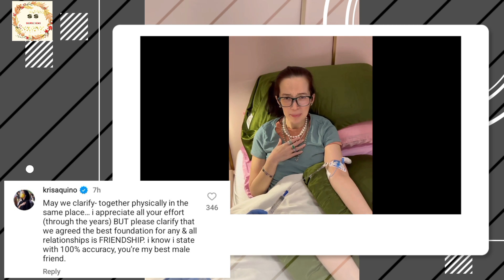ANG KATOTOHANAN SA RELASYON NI KRIS AQUINO KAY VICE GOV. MARK LEVISTE, ISINIWALAT NI KRIS AQUINO!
SI vice governor Mar keviste pala ang mystery man na babiyahe ng 13 hours para makasama si Kris sa kanyang birthday pero nilinaw ni kris ang stadium nila ni Vice Gov. Leviste

kris Aquino,  Kris Aquino news, Kris Aquino health
 kris Aquino news today, Kris Aquino latest, queen of all media latest news, kris Aquino updates, Joshua and Bimby latest news, kris Aquino latest updates